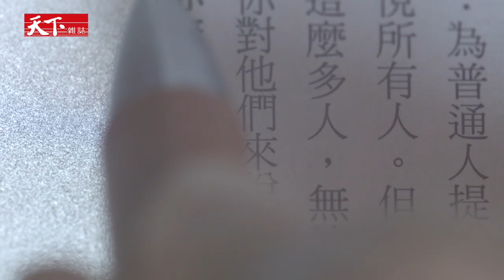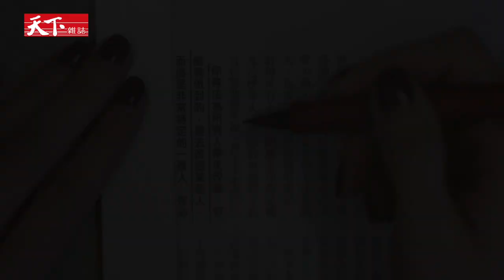【天下雜誌全球首播】職場女性不畫地自限的勇氣！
電通安吉斯執行長唐心慧，在求學時喜歡畫重點，出社會後，也為工作設定愈畫愈高的目標線；但結婚後，想當好媽媽，卻沒有教科書；而在數位變革的影響下工作，也讓已知和未知的界線變得模糊...

直到她意識到，工作與家庭，是「做對選擇」！

她說，要有求知若渴的心，還得跨界學習，才能看穿水平線。

天下雜誌video製作 採訪撰稿、企劃／張涵青 攝影／林有成、高崇仁 剪輯、視覺統籌／林有成